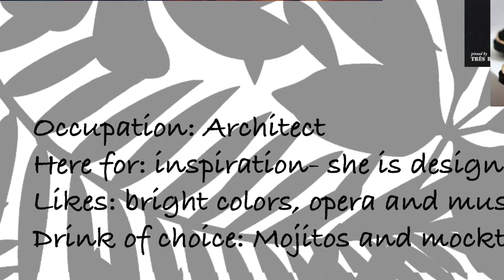Cosi fan tutte: Design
Opera Omaha presents Così fan tutte.
February 10 & 12, 2017.
Orpheum Theater

Directed by Andrew Eggert
Conducted by Steven White
Scenic Design by Julia Noulin-Merat
Starring Amanda Majeski, Jonathan Boyd, Emily Fons, Alexander Elliott, Deanna Breiwick and Philip Cutlip